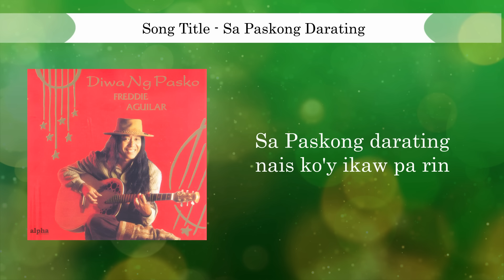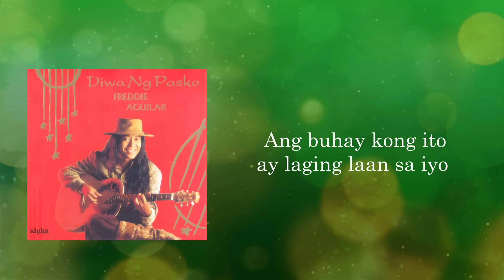SA PASKONG DARATING - Freddie Aguilar (Lyric Video) OPM christmas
FREDDIE AGUILAR CELEBRATES LOVE THIS SEASON WITH “SA PASKONG DARATING”

“Sa Paskong Darating,” remains to be a Pinoy favorite, as it centers around a wish to celebrate another Christmas together with a loved one. The song is a beautiful serenade set to Christmas mode.

Listen:
“Sa Paskong darating
Nais ko'y ikaw pa rin
Ang aking kapiling
At sa mga araw pang darating”

The lover has just one wish, to be reunited with his beloved. To paraphrase, the song has this simple message: “All I want for Christmas is you.”

Some fans and netizens took to Alpha Records’ YouTube channel how the song touched them as they listened, one more time, to this classic Christmas track.

Jaime Pepito wrote “Such a very melancholic song, yet it warms my cold, cold heart!!!”

“Napapanahon na naman at kahit nga hindi pasko, napakagandang kanta [nito], paborito ng asawa ko. Thanks,” Remeli Barandino remarked.

An anonymous netizen expressed grief as he commented, “Nakakamiss ang kantang ito sana puwede bumalik ‘yung oras.”

To this day, Ka Freddie continues to win the hearts of social media users. His music proves to be timeless.

The Filipino singer-songwriter, hailed as King of Folk Songs, was a recipient of this year’s Dangal ng Panitikan from the Komisyon sa Wikang Filipino (Commission on the Filipino Language). The ceremony was held last November 9, 2021. The aforementioned award recognizes individuals whose work has led to the development of Philippine literature and culture.

Ka Freddie's hit song, the anthemic “Anak” has been translated in 25 foreign languages and was reproduced in more than 50 countries since its release in 1978.

Listen once again to Freddie Aguilar, Filipino folk musician, as he celebrates the spirit of Christmas with a haunting melody and heartfelt message through “Sa Paskong Darating.”

Revisit “Sa Paskong Darating” out on digital platforms.

Song Title:  Sa Paskong Darating
Composer:  Freddie Aguilar
Recording Artist:  FREDDIE AGUILAR
Producer:  Freddie Aguilar and The Watawat Band
Exec. Producer:  Buddy O. de Vera

Walang ibang hinihiling
Pangarap ko’y ikaw pa rin
Kung ito’y panaginip ay ayaw
Ayaw ko ng magising

Pag-ibig ko’y iyo kahit na hindi Pasko
Ang buhay kong ito ay laging laan sa’yo

Sana’y huwag magbabago
Ang matamis mong pagtingin
Kahit na hindi Pasko giliw
Ako’y lagi mong mahalin

Sa Paskong darating
Pag-ibig ko’y ikaw pa rin

DIWA NG PASKO
Released by Alpha Records, 1994
Album Tracklist
01.  Sa Paskong Darating
02.  Himig Pasko
03.  Pasko Na Naman Kaibigan
04.  Pasko Ang Damdamin
05.  Pasko Na Sinta Ko
06.  Diwa Ng Pasko
07.  Dahil Sa Pasko
08.  Sa Araw Ng Pasko
09.  Pasko Blues
10.  Tuwing Pasko

Listen to DIWA NG PASKO full album on Spotify